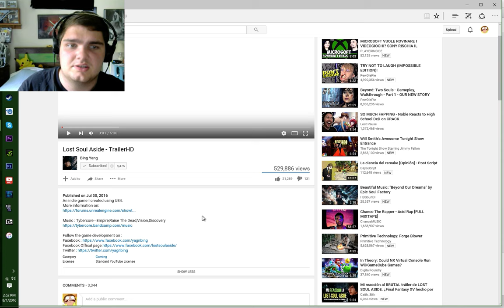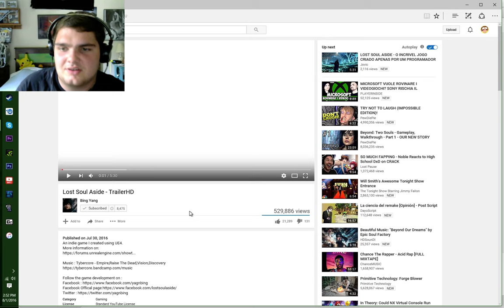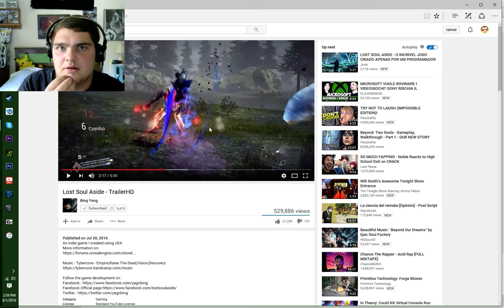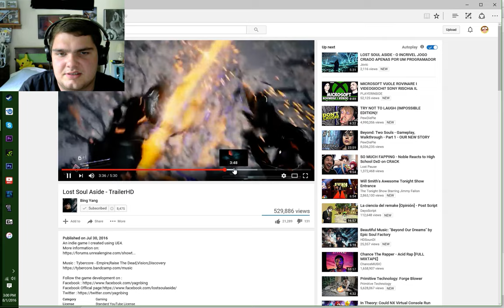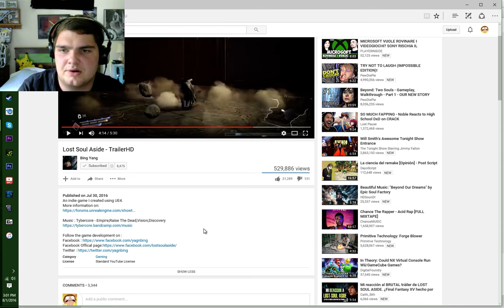OH MY GOD WATCH THIS PLEASE!!| Lost Soul Aside Trailer Reaction!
Guys when a one man team can make a bomb ass looking game...it needs some attention. Seriously though look at it and then follow and like this guy on twitter and Facebook for updates.
PLEASE WATCH ORIGINAL TRAILER AND SUPPORT THIS DUDE!